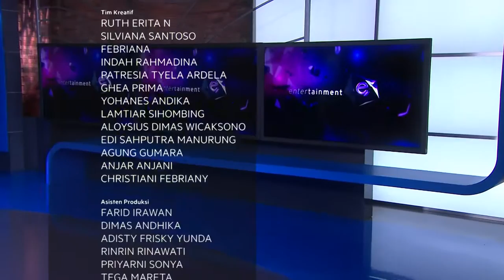Indah Dewi Pertiwi berbelanja kebutuhan umroh